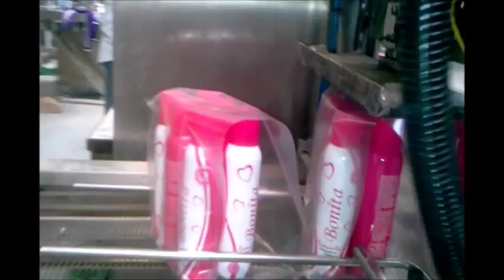Automatic Bottle Collating & Shrink Wrapping Machine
Mr. Deepanjan Das
Sales Engineer
Jet Pack Machines Pvt. Ltd.
JPM House
29 CD Kandivali Co.Op.Industrial Estate,
Near Hindustan Naka,
Charkop, Kandivali(W) Mumbai - 400067